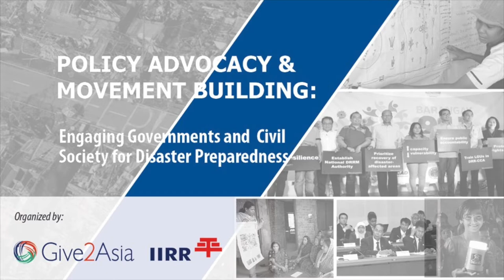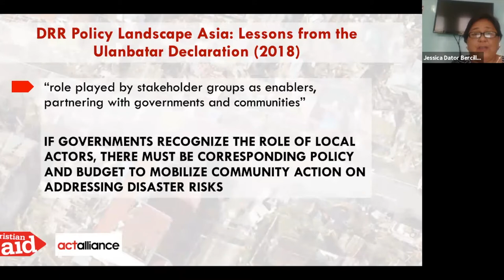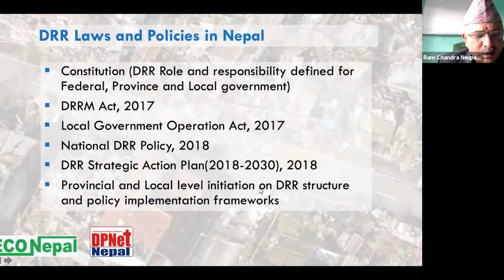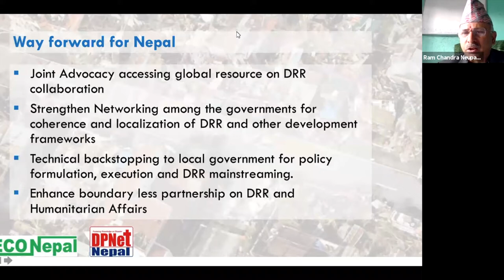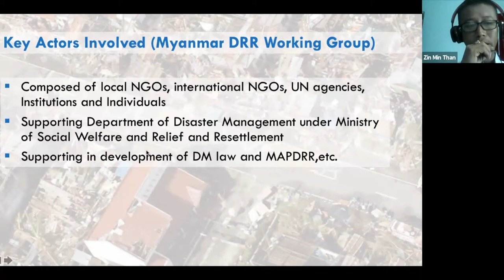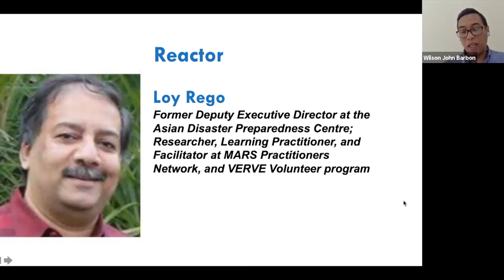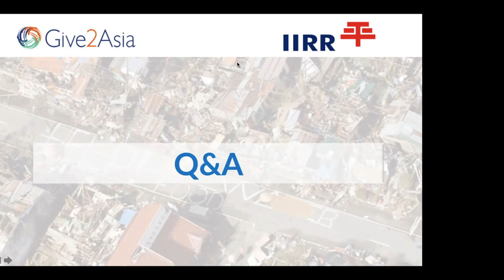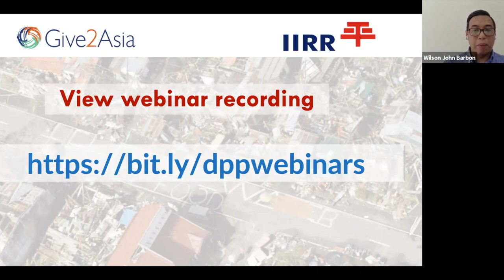Webinar: Policy Advocacy and Movement Building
Local communities and organizations are the main actors in disaster risk reduction (DRR) and disaster response. Experiences show that community-based initiatives offer viable solutions for managing and reducing risks. The involvement of community-based organizations (CBOs) in DRR activities also proved to be beneficial in improving the dialogue between the communities at risk and key actors. Many CBOs across Asia have recognized the need for policy advocacy and movement building to influence decision making and promote a culture of safety and resilience.

To date, CBOs still find policy advocacy and scaling the impact of their work a daunting task. Gaining acceptance both at the national and international levels also remain a challenge for CBOs resulting in their limited participation in high-level decision-making process.

This webinar aims to create awareness, generate discussion and share experiences on policy advocacy and movement building so that CBOs can effectively scale their local DRR initiatives and ultimately influence the policy decision making towards a more resilient community.